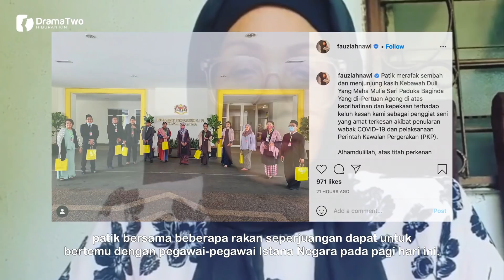PELAKON Veteran Fauziah Nawi Nak Jumpa Agong, Sekali Diperkenan Agong?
Pelakon veteran Fauziah Nawi turut menjunjung kasih atas keprihatinan dan kepekaan Yang di-Pertuan Agong, Al-Sultan Abdullah Ri’ayatuddin Al-Mustafa Billah Shah terhadap luahan penggiat seni.